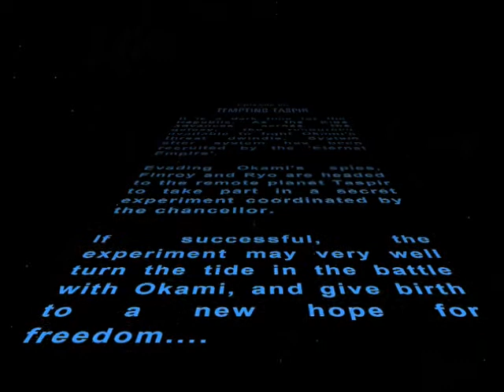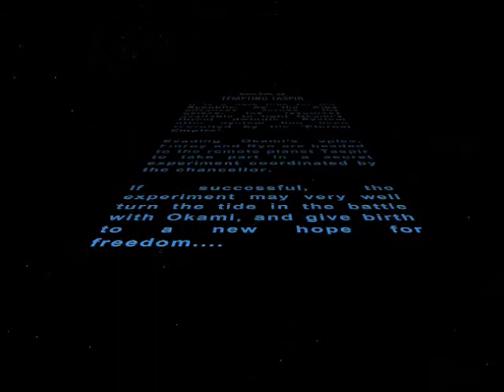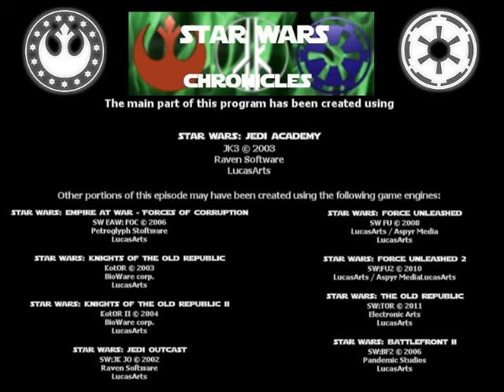Star Wars Chronicles - 25 - Tempting Taspir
Star Wars: Chronicles
Episode 25 - Tempting Taspir

Having been dispatched on a secret mission by the Chancellor of the Republic, RID encounters an unlikely group of individuals working towards an extremely important goal. Aiding in any way they can, it is only a matter of time before Okami uncovers this hidden threat.

Find the full episode and others at holocron.channel80.org